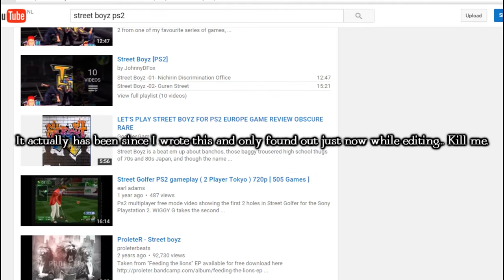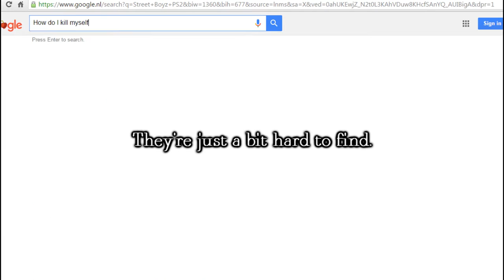So I've Been Playing: STREET BOYZ「Kensha Jūtō! Yankee Banchō」 Review PS2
Game is part of the Simple 2000 series by D3 Publisher

Also YouTube wouldn't let me use the full title so here it is! 【Kensha Jūtō! Yankee Banchō ~ Shōwa 99 Nen no Densetsu~】 Or "First-Class Brawl! Yankee Leader ~Legendary Showa 99 Year~"
●▬▬▬▬▬▬▬▬ஜ۩۞۩ஜ▬▬▬▬▬▬▬▬●